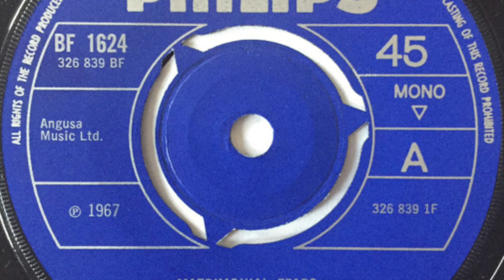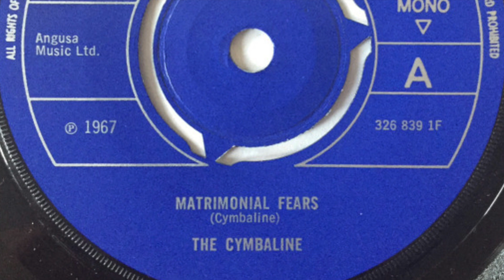The Cymbaline – Matrimonial Fears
Formed in Redbridge, England. Disbanded 1969. Released 7 singles between 1965 and 1969. Featured here is the a-side of the single 'Matrimonial Fears / You Will Never Love Me' released on 'Philips' in 1967.

Members:
Philip Chesterton (drums)
Stuart Calver (vocals)
John Hollis (guitar)
Gerry Morris (bass)
Anthony Mortlock (guitar)
Joe Dormer (drums)